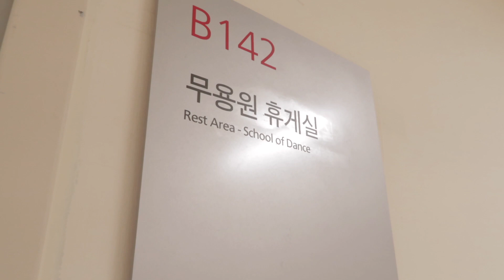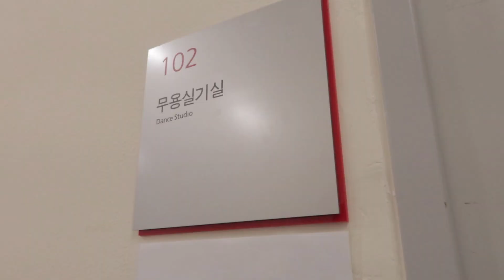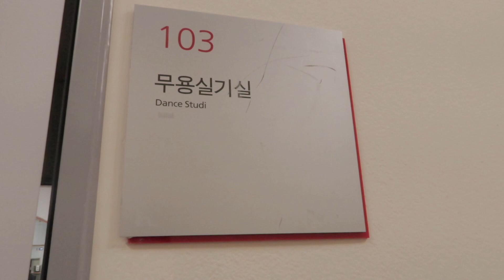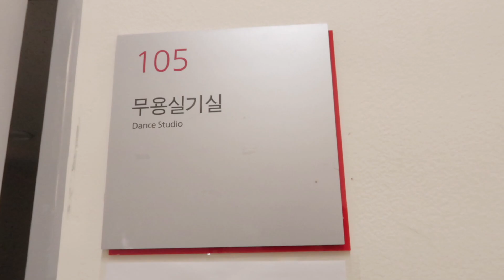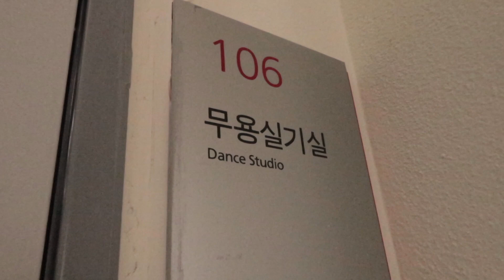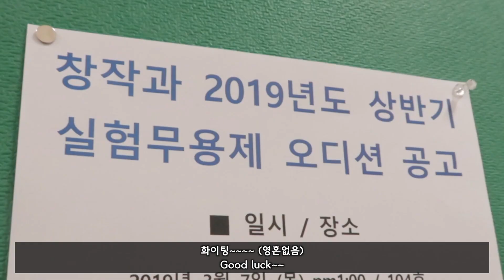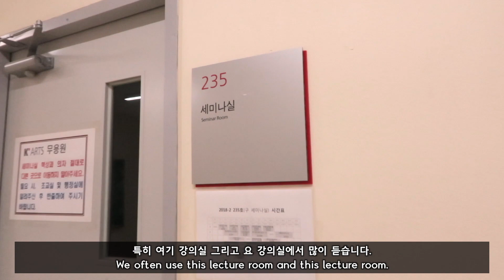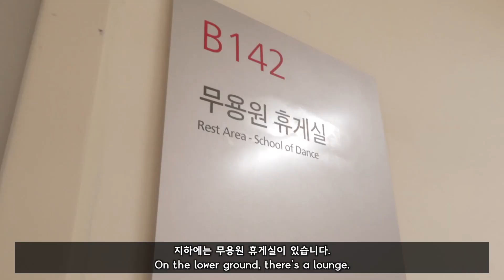ENG) 한예종 무용원 투어!! /무용실이 도대체 몇 개야?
안녕하세요 여러분! 춤추는선진이입니다!
오늘은 여러분들께서 예전부터 꼭 찍어달라고 하셨던!!
한예종 투어영상을 가지고 왔어요!! 예에에에에에
첫번째 주인공은 바로 무용원입니다!
제가 무용원이기도 하고..제일 익숙한 공간들이기 때문에 더 잘 설명할 수 있었던 것 같아요! ㅎㅎ
찍다보니까 와..우리 학교에 무용실이 이렇게나 많았구나..라는 걸 느낄 수 있었어요 ㅋㅋㅋㅋㅋㅋㅋㅋ 저희 학교에 대해 궁금하셨던 분들 혹은 꿈꾸고 계신 분들에게 이 영상이 조금이나마 도움이 되었으면 좋겠습니다!! ㅎㅎ

또 투어해줬으면 하는 원이 있다면 알려주세요!
EX) 영상원, 연극원,음악원 등등

아 뿅!

*방학 때 찍은 거라 옷도 두껍고 사람들도 없네용 ㅋㅋㅋㅋㅋㅋㅋㅋ*